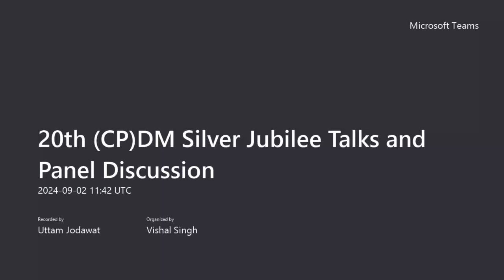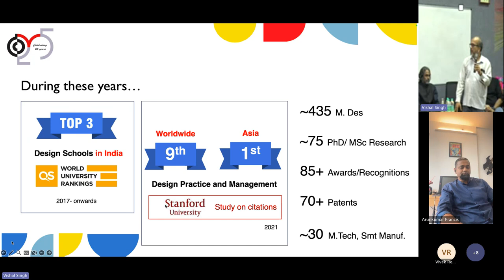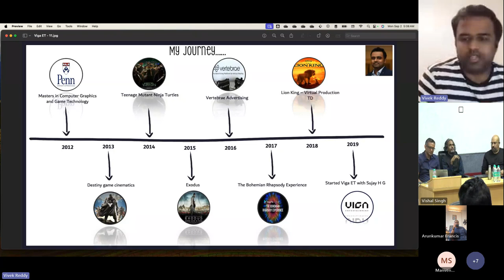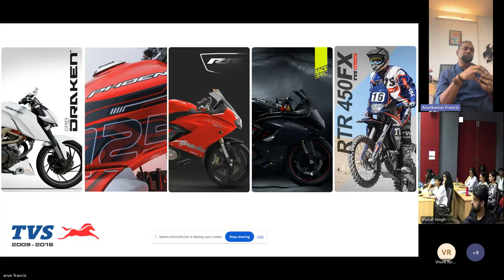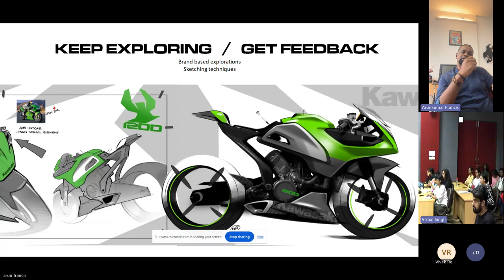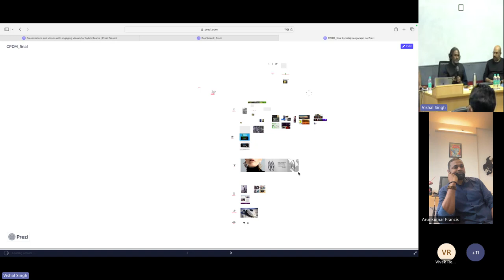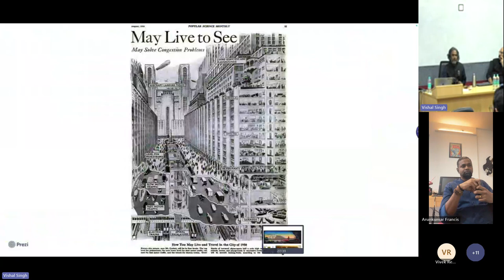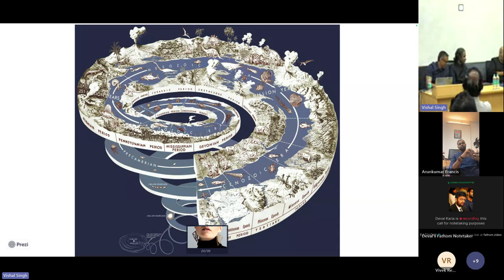20th Episode | Silver Jubilee Celebrations | DM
Department of Design and Manufacturing (DM) -  the design and manufacturing face of IISc – has inducted its 25th batch of M.Des students in the academic year 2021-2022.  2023 is also the Silver Jubilee year of the foundation of CPDM. A series of events have been planned between 2022 and 2024 to celebrate these historic occasions.

The 20th event of the Celebration of Silver Jubilee of the M.Des Programme at CPDM starts on Monday, 2nd September 2024, from 17:00-19:30.

We would like to invite you to join this event.